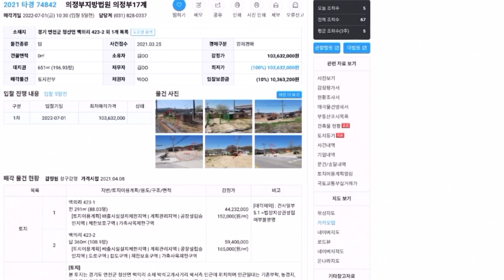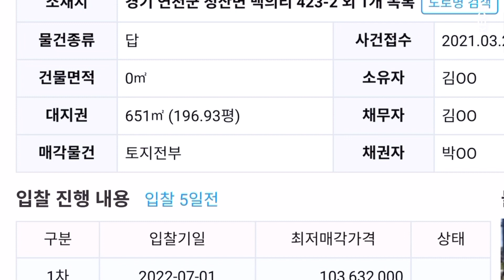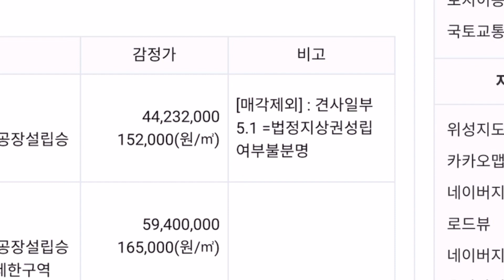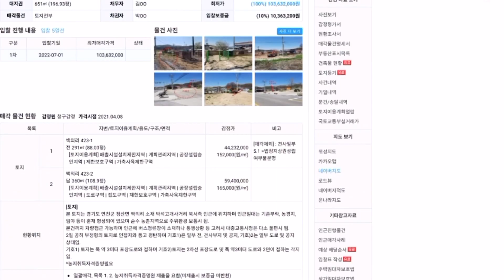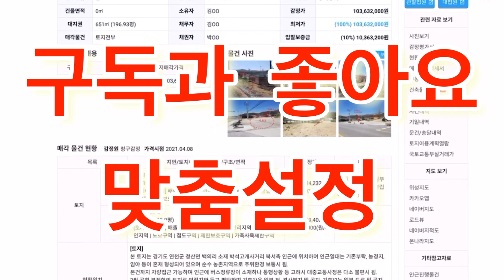연천 토지 계획관리, 160평, 1억! 건물짖고, 농산물팔고, 하고 싶은 거 다 하세요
계획관리 지역 토지입니다. 땅 모양은 솔직히 안예뻐요.
그런데 왕복하신 도로 접하고 연천 중심지와 가까워서 추천해봅니다.